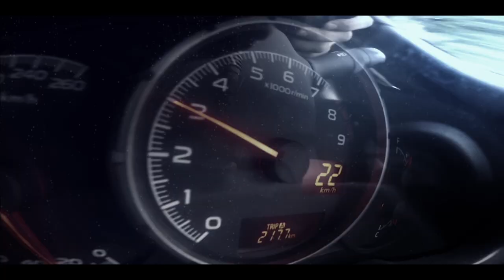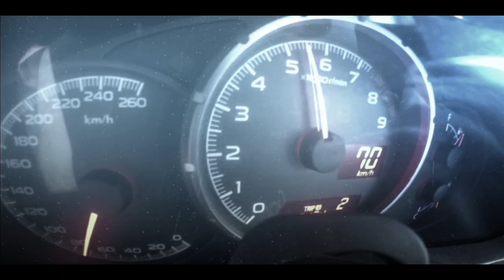Back to the Future: The BRZ